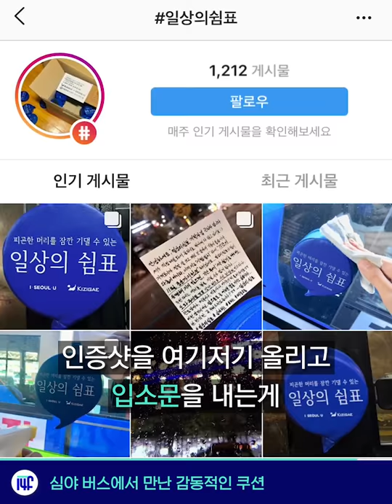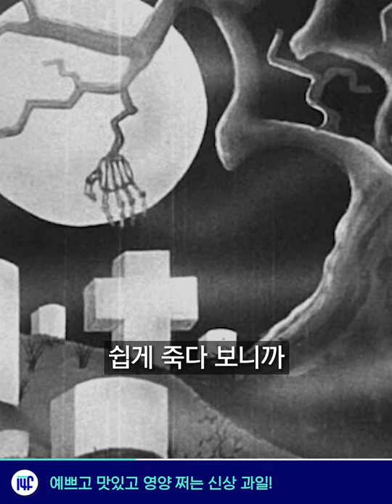심야버스 창문에 베개가 생긴다면? / 14F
00:00 일상의쉼표, 심야버스에서 만난 감동적인 쿠션
00:37 토슈즈, 유색인종 발레리나를 위한 신발 최초 발매
01:25 신품종과일, 예쁘고 맛있고 영양 쩌는 신상 과일
02:09 여성하원의원, “우리 중 하나가 대표가 돼야 한다"